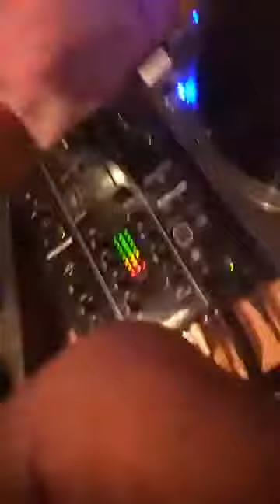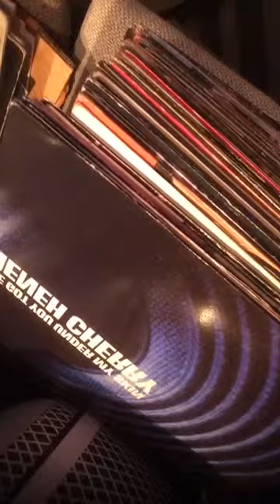Hard house vinyl mix @ Deano's kitchen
Hard house vinyl mix